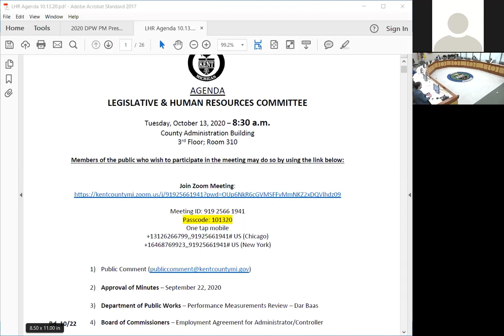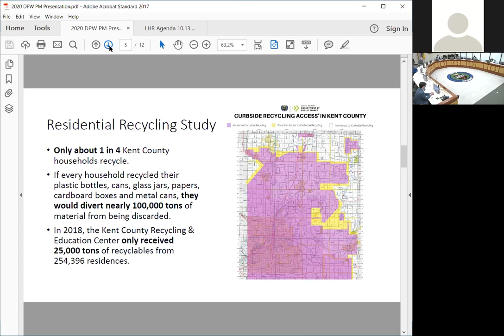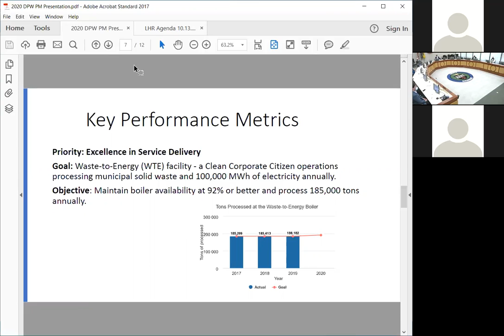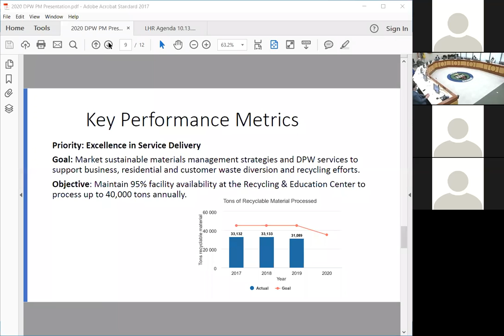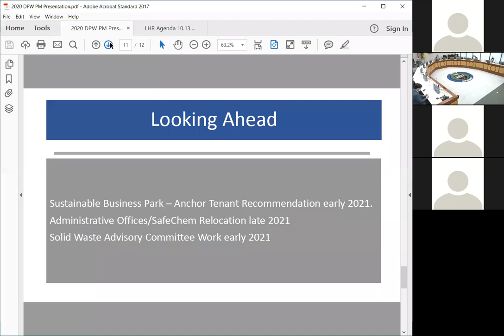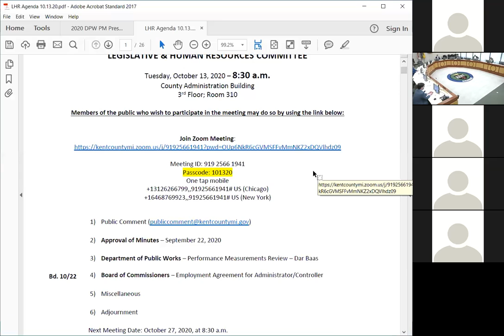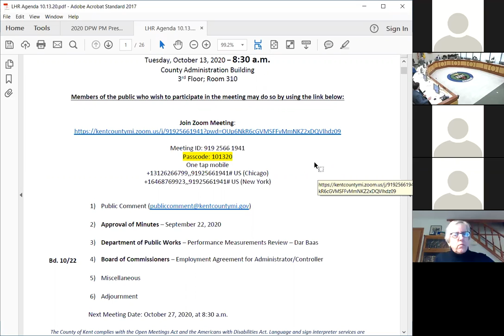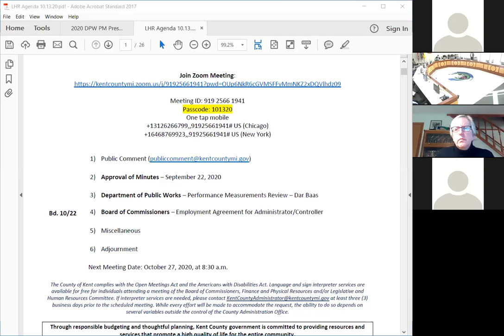Kent County Legislative & Human Resources Committee - 10/20/2020